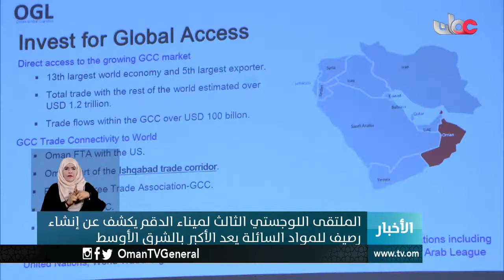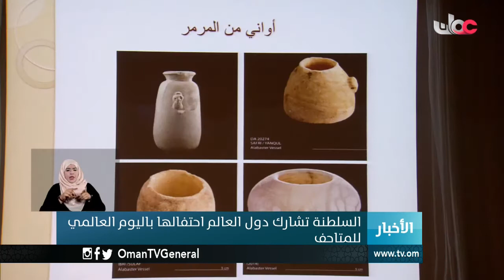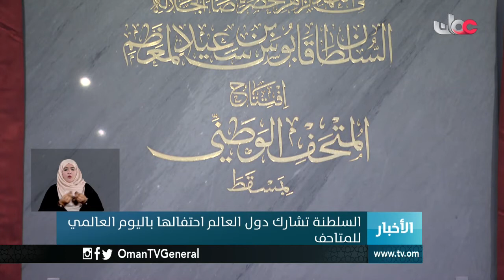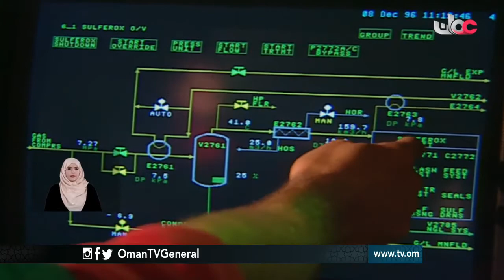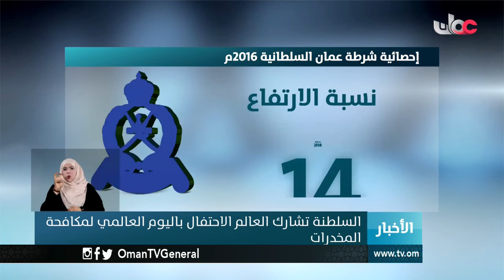أخبار العاشرة | الأربعاء 17 مايو 2017م